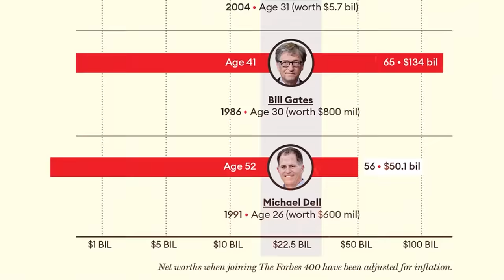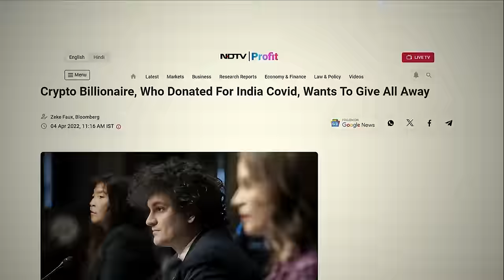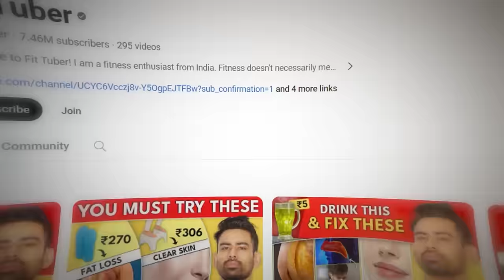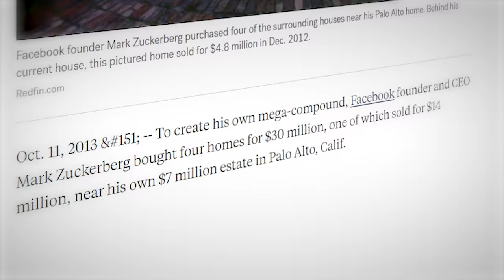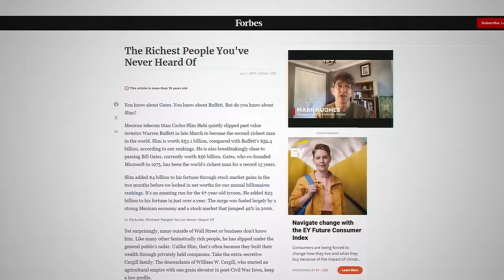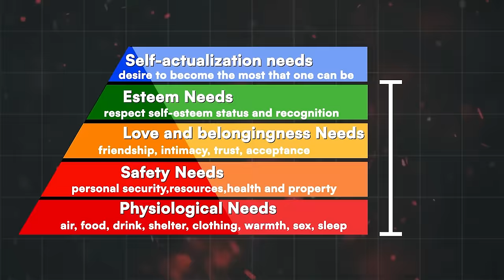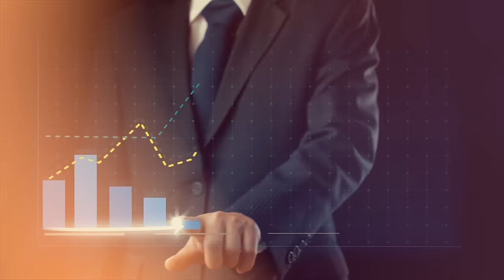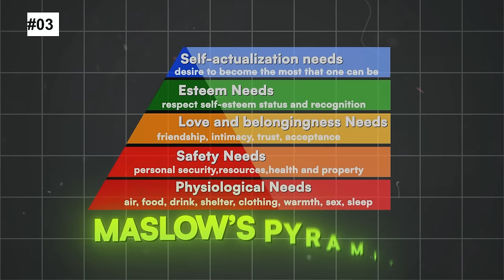Why RICH people wants to look POOR | Strange secrets of RICH | GIGL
In short hamne is video me human psychology ke 3 amazing concepts ke baare me seekha pehla concept tha:-

“Social proof in tribes” yaani ki agar ek ameer insaan ke normal customers hai aur vo unhi ki tarah deekhega to relatibility ke principle ke according log us ke saath zaada connect karenge jis se trust create hoga aur finally sales badegi. Is par detal me ek book hai Dr robert cialidini ki jiska naam hai “influence the psychology of persuasion” . jise aap chahe to gigl app me free me hindi me sun sakte hai. Iska link mein description aur first comment me de dunga.

Next concept tha “Normal life style and being part of tribe” jisme hamne aman goel ka case dekha ki kaise vo simple hi rehna chahte hai kyunki 1) unhe ye life style pasand hai 2) unke jo saath wale log hai vo bhi unhe usi tareeke se dekhe jaise vo apne startup ko bechne se pehle dikhte the.

Next concept hamne seekha “maslow pyramid” jo ki human needs ke baare me batata hai ki kayi ameer logo ko bilkul fark nhi padta ki aur log kya soch rahe hai ya unhe bhaut ache kapde pehnne hai kyunki vo self actualization wale stage me phunch chuka hai.

In short … do type ke ameer hai dono simple dress karne ki koshish kar rahe hai.. Ek apni sales badhana chahta hai aur ek khud ko apne kaam se express karna chahta hai.

I hope ye video aapko achi lagi nogi.

Jai Hind

ChatGPT and Youtube course for Premium Members:-

Business Books

Jai Hind 🇮🇳